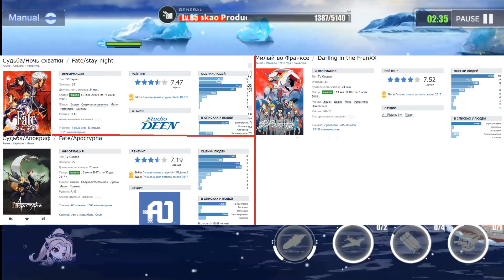Обзор первой серии аниме Azur Lane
Подробный обзор первой серии аниме Azur Lane.

О себе: играю на Sandy, ник Ultrest, гильдия Ultrest. В друзья добавляю =) Ток пишите, что с Ютуба.

Русскоязычные гайды на андроид игры из плей маркет в стиле аниме :  Azur lane, поигрываю в  FGO, бомблю от  Girls' Frontline и обожаю Arknights.